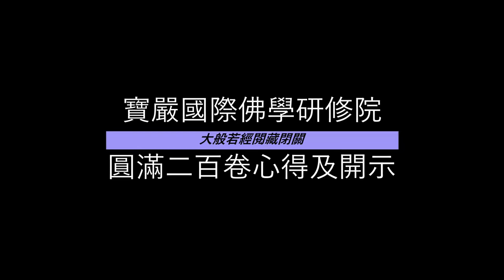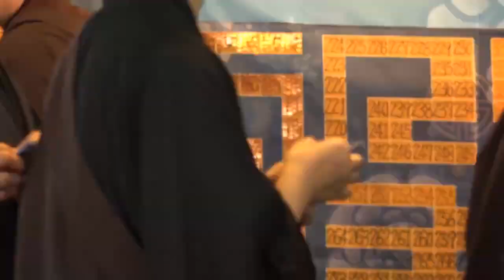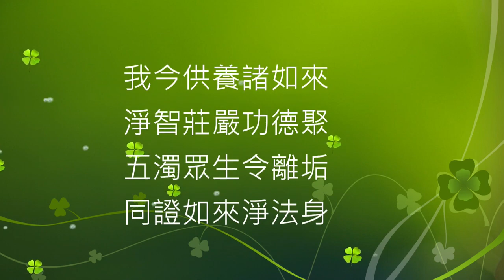2020年寶嚴佛學研修院閱藏閉關佛誕特輯圓滿200卷心得及開示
佛誕日
大般若經閱藏閉關破200特輯

2020年寶嚴國際佛學研修院
大般若經閱藏閉關

在四月八日佛陀誕辰的這天，
正好圓滿200卷，
恭誦159萬字的功德，
以此法供養，
頂禮感恩佛陀降世，
普度有情。

佛陀誕生在四月八日
出生的時候說了

天上天下 唯我獨尊
人間皆苦 吾當安之

所以，
佛陀來此娑婆世界，
是因為看到娑婆世界的痛苦，
因此他乘願再來，
要來「安」天下蒼生之苦！

在四月八日這一天
佛陀降生在這個世間
後世的學人 佛弟子們才可以來學習佛法

我們現在誦大般若經到200卷
兩百卷當中就是在講
我們要怎麼樣把五濁惡世變成清淨的淨土呢
就要從我們的眼耳鼻舌身意
從我們的身口意開始清淨
我們要真正的相信清淨

這一品叫做【難信解品】
因為我們看到的世界是混濁的 是痛苦的 是煩惱的
怎麼有可能念經
念一念就清淨了呢？

在佛陀的誕辰日
我們想想看
當時佛陀也是一個人來到了這個娑婆世界
沒有人相信這個世界是可以清淨的
他卻能夠堅持從他自己開始

改變是從少數人開始的
只是你相不相信這件事情

我們誦大般若經
你相信你會改變這個世界嗎？
(眾答: 相信)
既然相信
我們怎麼樣來實踐呢

先從讀誦大般若經開始
讓我們在這個200卷的時候
用自己一路走來從卷1到卷200
這麼堅持的來誦讀以證明

你在參加這個閉關之前
曾經想過我這一生
有可能去讀一部
六百卷的大般若經嗎
(眾答：沒有)

旁邊的人所有認識你的人
會跌破眼鏡
他會相信你竟然有這麼一天嗎
(眾答：不相信)

所以既然我們已經開始
在顛覆大家的不相信
我們這麼難調難伏的人
竟然能夠坐下來到現在念到200卷
是不是我們要開始
相信我們真的可以改變這個世界
(眾答:相信)

現在只是開始
我們已經讀誦了
一百五十九萬字的大般若經了哦
已經到了三分之一
還有四百卷在等著我們發心讀誦
大家有沒有信心
(眾答:有)

今年很特別
今年是閏四月
所以我們在圓滿的那一天
(國曆)五月三十日的那一天
正好佛陀又生日了
所以我們現在開始破了200後呢

我們就要以身為佛弟子
乃至於我們感念佛陀的心情
就像佛陀誕生一樣
我們一步一步的追隨著佛陀的腳步
到下個月的此時此刻
我們可以用600卷的讀誦功德來供養佛陀 好嗎
(眾答：好)